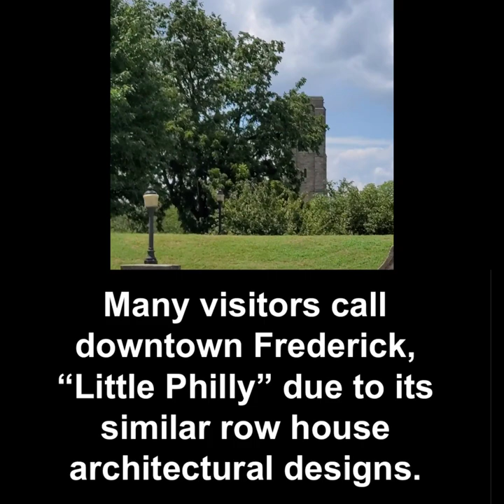Frederick Maryland's Lazy Sunday, Downtown Tour Part I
Frederick, Maryland Lazy Sunday stroll in the downtown area.  A quick look at the Carroll Creek Linear Park and a fast walk toward the tranquil and relaxing, Baker Park to check out some ducks.